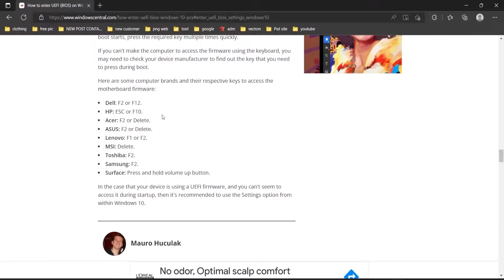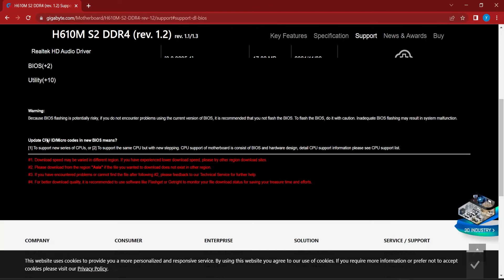BIOS ku என்ன வேலை? | Why BIOS Needed | BIOS Update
💻 Laptop Raiser 1
🖱 Mouse Pad
📲 Mobile Holder